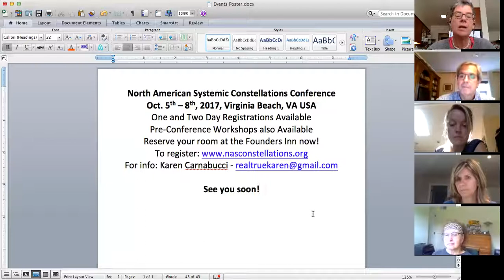2017 NASC Video Conference w/ Cecilio Fernandez Rogojo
This is a Video Conference from September 14th, 2017 with Cecilio Fernandez Rogojo, a highlighted presenter at the upcoming 2017 North American Systemic Constellations Conference taking place in Virginia Beach, VA Oct 5-8, 2017. It was hosted by Leslie Nipps of Convivium Constellations.